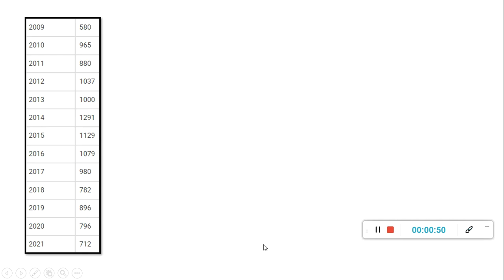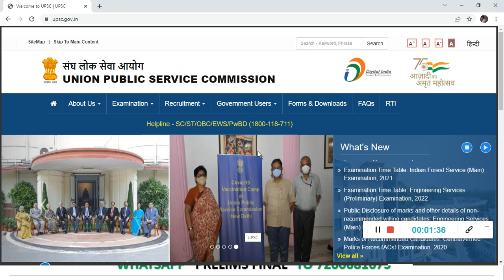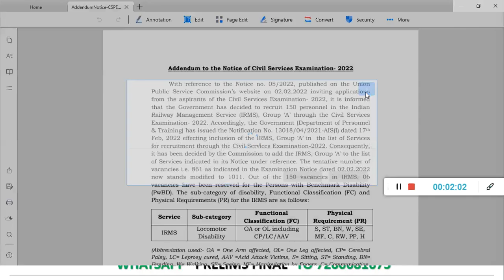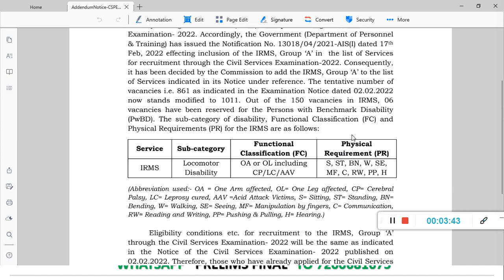UPSC NEW VACANCIES 2022 | IRMS VACANCIES | UPSC VACANCIES INCREASED | UPSC CSE 2022 VACANCIES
2022 UPSC TEST SERIES (Feb 1 to June 1, 2022)